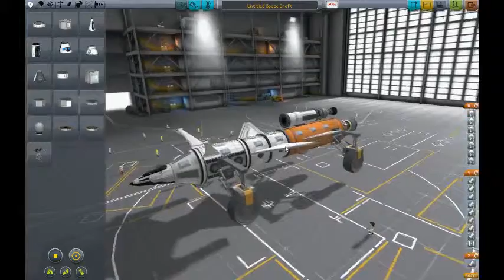Fill It With Kerbans! - 1 / 2